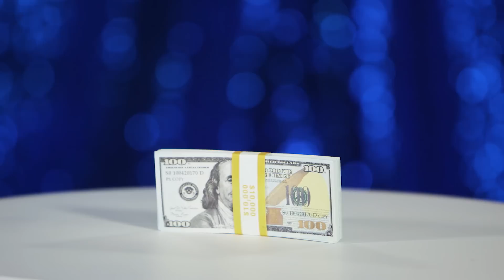Will They Eat It? - Episode 3: Money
Termites can take a big bite out of your wallet in more ways than one. Watch as 100,000 termites feast on cellulose-rich paper bills. For more information and episodes, visit WillTheyEatIt.PestWorld.org.